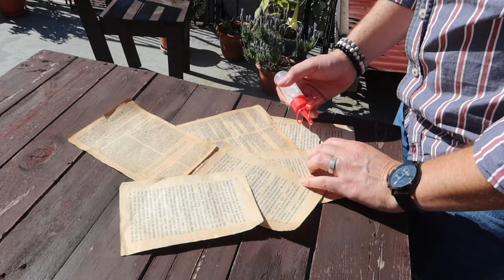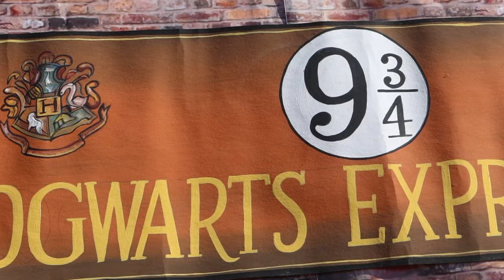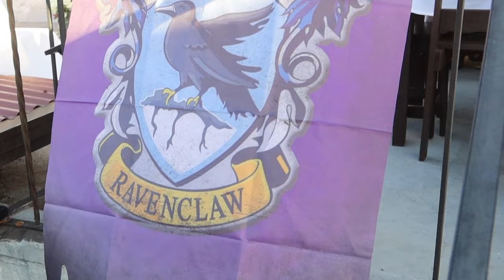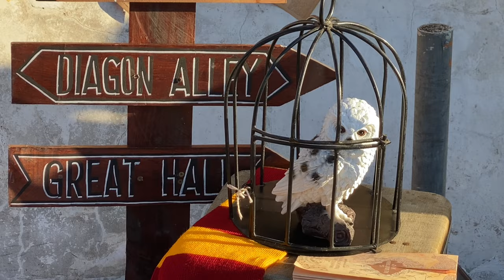Ahora soy decoradora/Visita la familia, no conocían nuestro apartamento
Queridos amigos, viernes de vlog :D . Volvimos a la Antigua Guatemala y esta vez para decorar el compromiso de mi prima. Además el domingo nos visitó la familia de Guille y conocieron nuestro apartamento :)